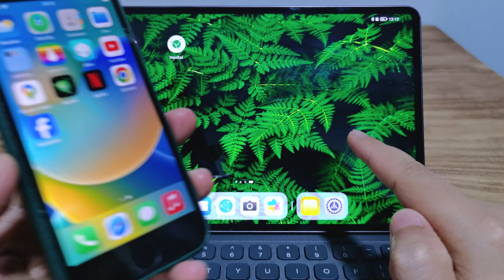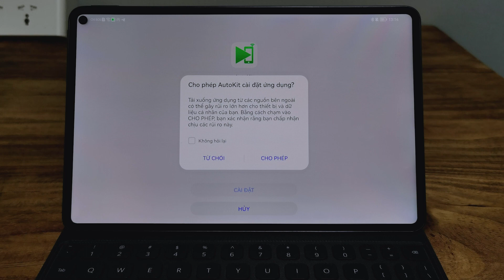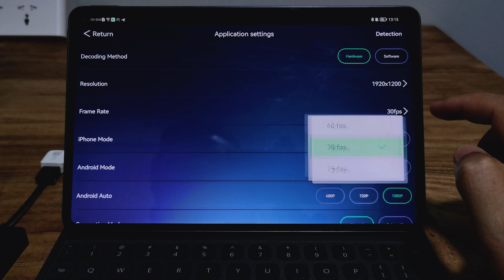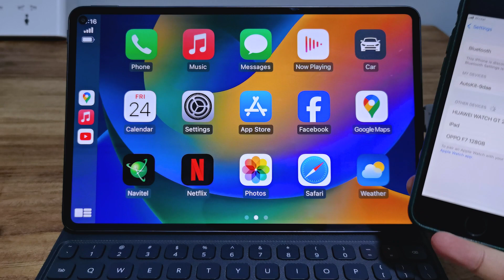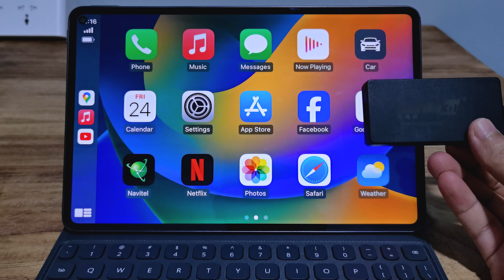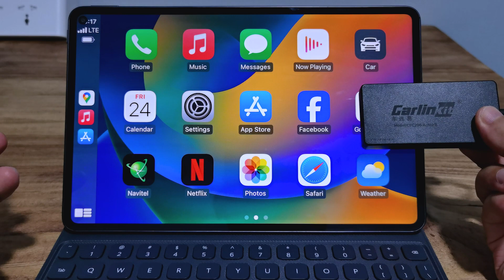Thiết Bị Làm Cho Màn Android Dùng Được Carplay & Android Auto Có Dây Hoặc Không Dây.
- Xin chào các bạn, trong video hôm nay mình xin chia sẻ đến các bạn video "Thiết Bị Làm Cho Màn Android Dùng Được Carplay & Android Auto Có Dây Hoặc Không Dây."

XEM THÊM